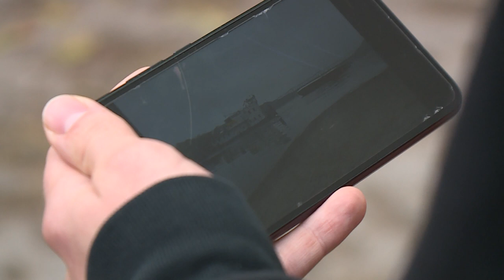Elakadt egy tolóhajó Dunaföldvárnál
A csapadéktalan időjárás miatt egyre apadnak a tavak, folyók. Dunaföldvárnál egy ukrán tolóhajó akadt el a Dunán. A jármű még mindig ott vesztegel.